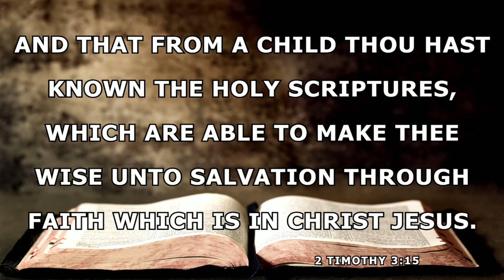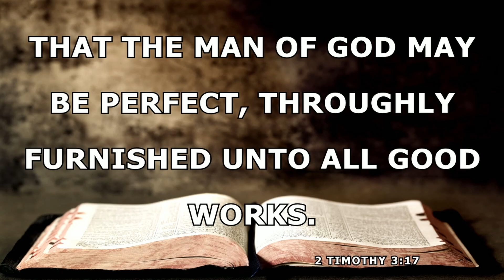The Power Of God's Word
How powerful is God's word? - What can the Bible do and what is it for?

Ray Adams teaches from 2 Timothy 3:15-17.

Next Steps Class - 12/29/21 - Ray Adams